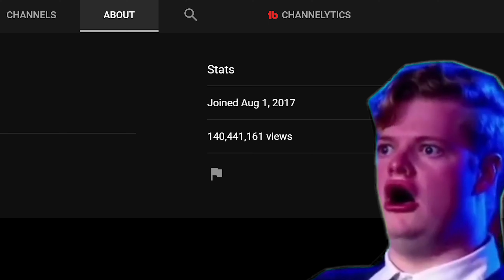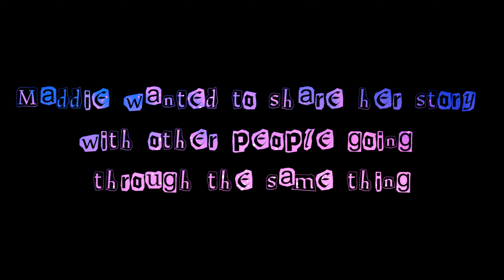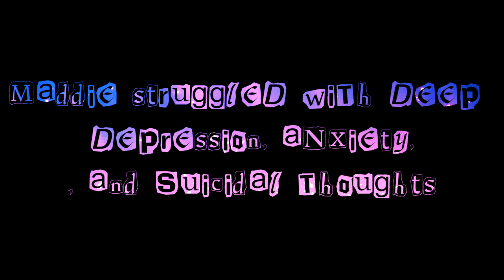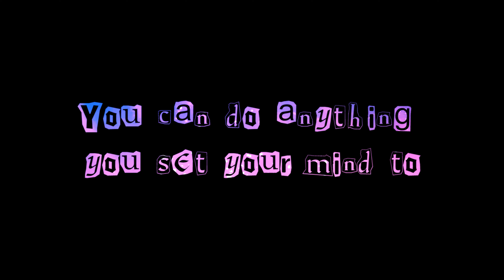Mom at 14 - Maddie Lambert Shares Her Story (Interview)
In this video, I got to interview Maddie Lambert! She became a mother at age 14, and she tells me her story about her life before and after.

It means a lot. Next week's video is going to be very interesting.